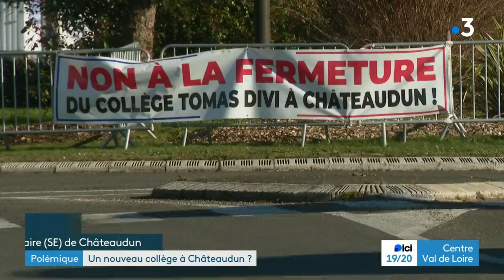Fabien Verdier - Défend le Collège Tomas Divi - France 3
Crédits : France 3 (TV)

Reportages, Q&A, Clips vidéo, etc.

L’objectif de cette association citoyenne (association « loi 1901 ») "Châteaudun 2020" est de promouvoir Châteaudun, le Dunois, le Grand Châteaudun et la Beauce.